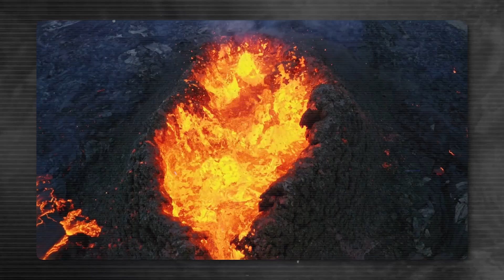Santorini Volcano Awakening? Massive Quakes Raise Alarm!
Beneath the sun-drenched cliffs and sapphire waters of Santorini, a hidden force is awakening. A relentless swarm of earthquakes has begun to rattle the island, sending shockwaves of fear through the scientific community. Could this be the precursor to an explosive eruption—one that echoes the catastrophic blast that wiped out the ancient Minoan civilization over 3,600 years ago?